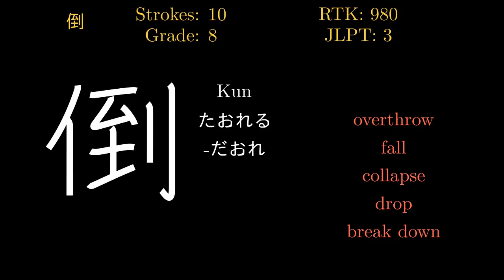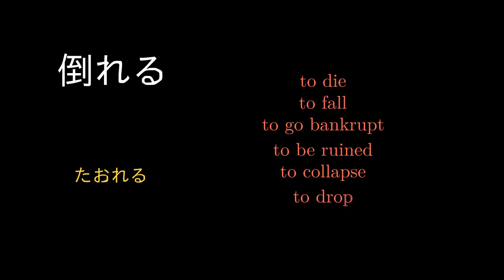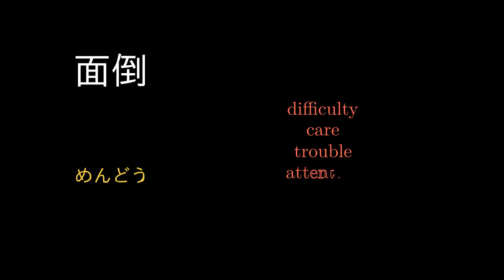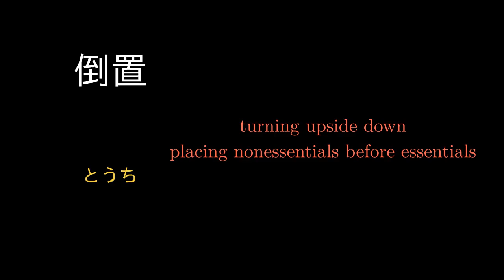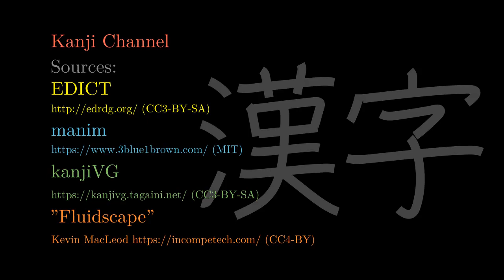倒 Japanese Kanji with vocabulary